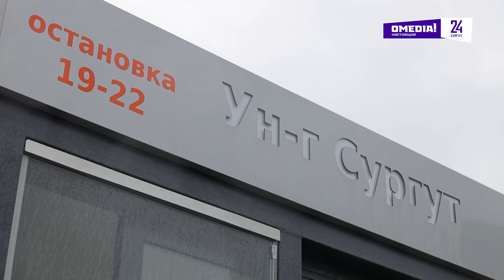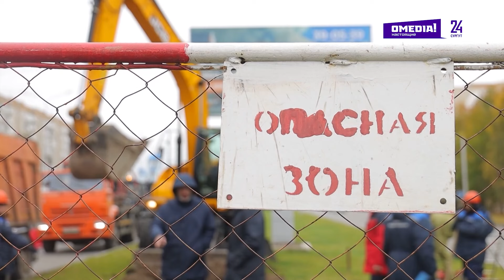Что произошло. 27.09.24. В Сургуте вандалы ломают и портят остановочные павильоны